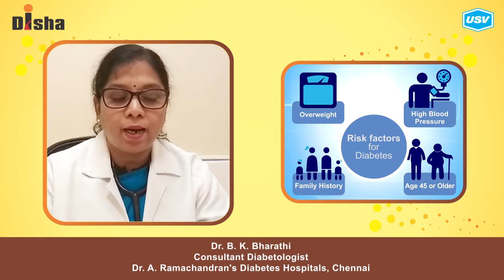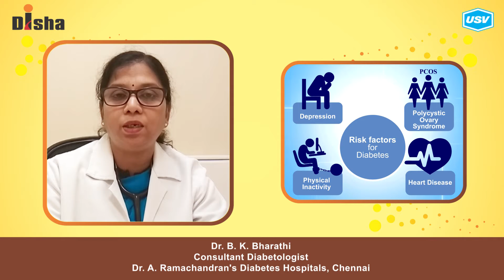Dr. B. K. Bharathi 3/5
Disha for Diabetes Awareness: Diabetes is one of the most Dangerous and rapidly growing diseases in India. Dr. B. K. Bharathi, leading Diabetologist explains more in this video. Please watch and share!